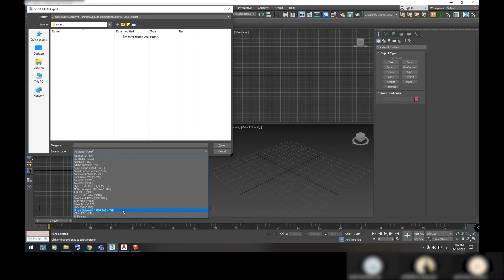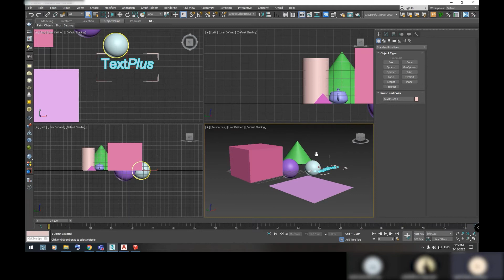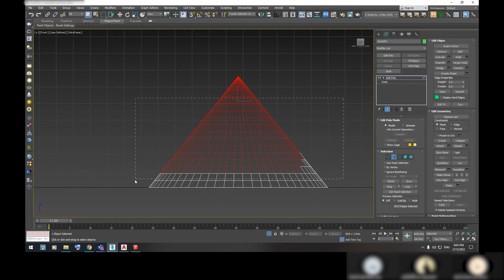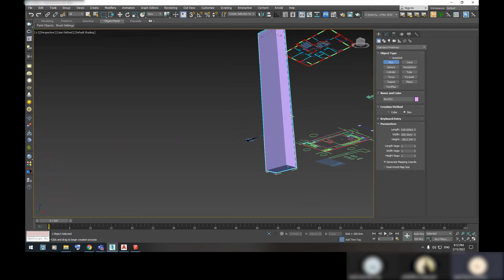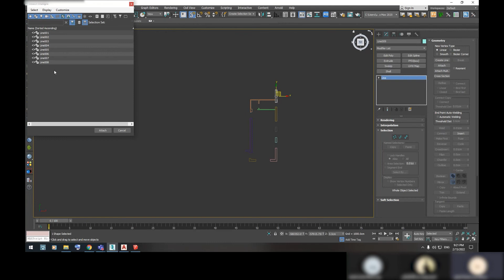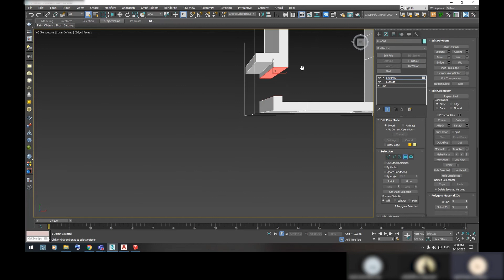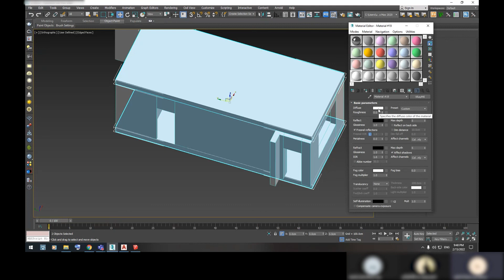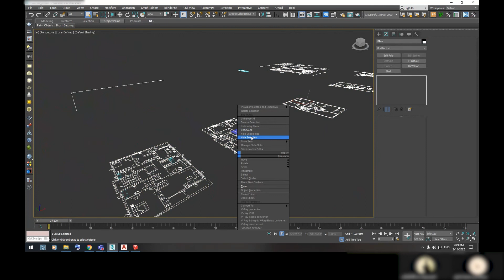- 3ds max workshop part 1 - ورشة عمل 3دي ماكس الجزء الاول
- 3ds max workshop part 1 - ورشة عمل 3دي ماكس الجزء الاول